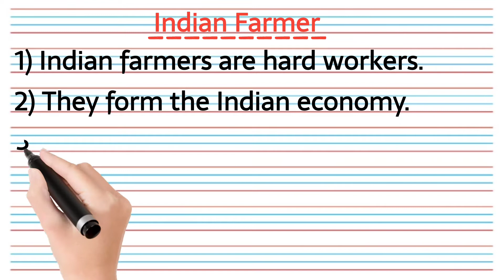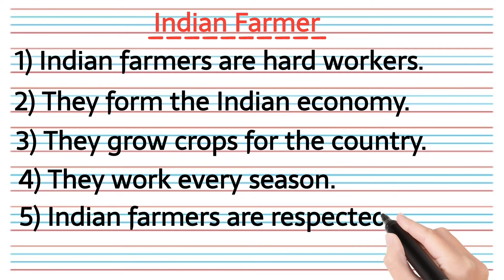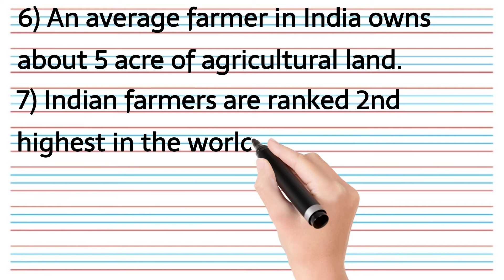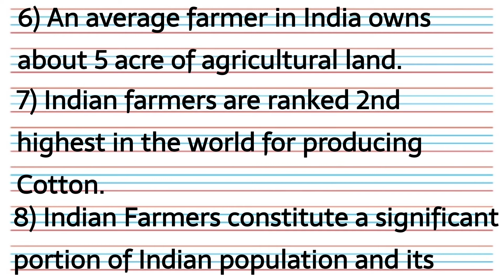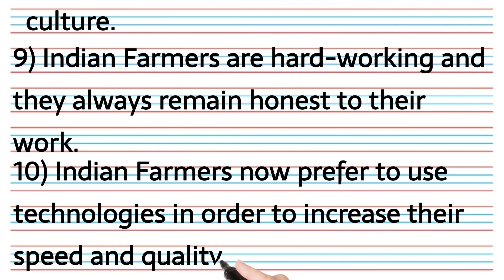Indian Farmer || भारतीय किसान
In this video we will discuss about Indian Farmer.